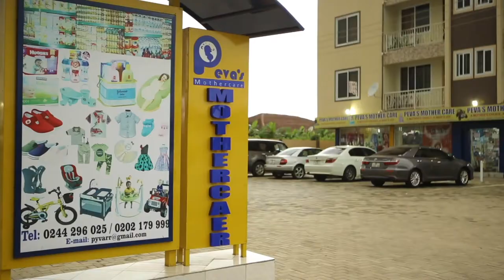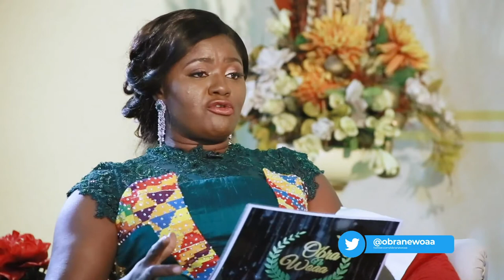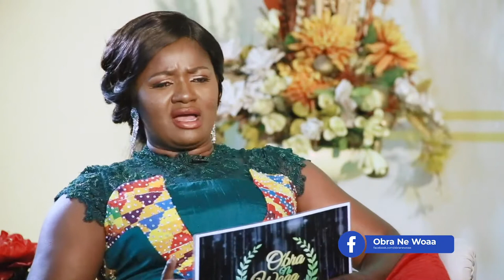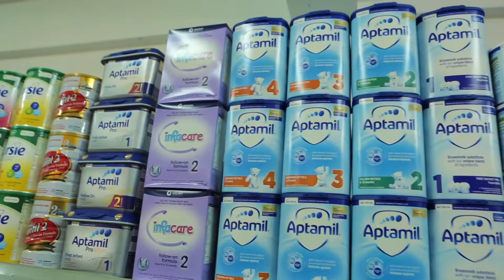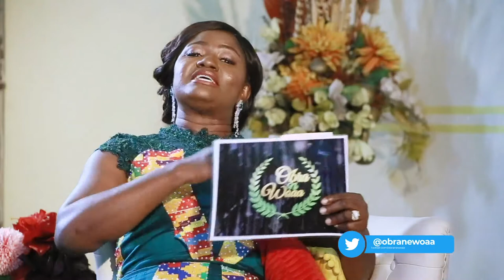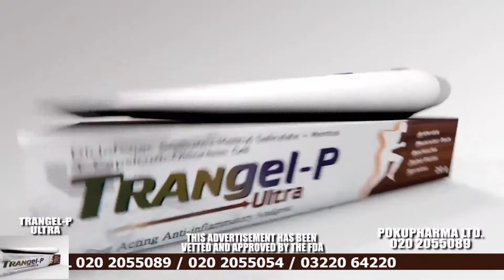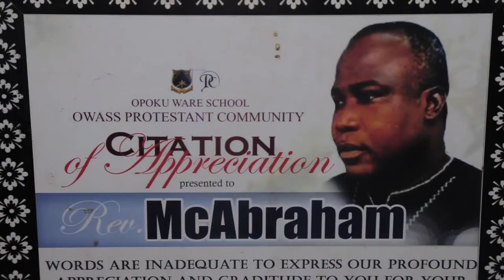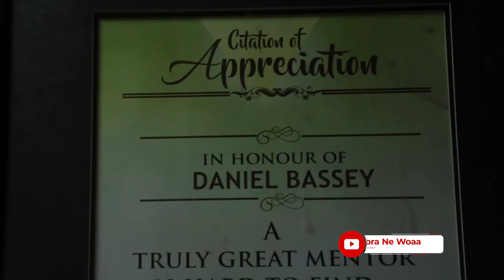REV. DR. SARPONG MCABRAHAM..... I COME FROM A FAMILY OF MUSICIANS